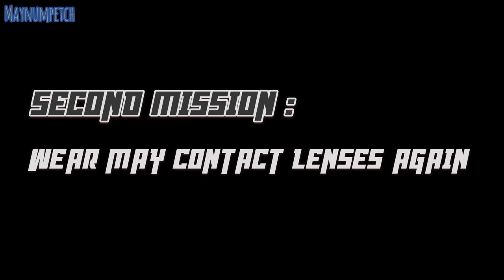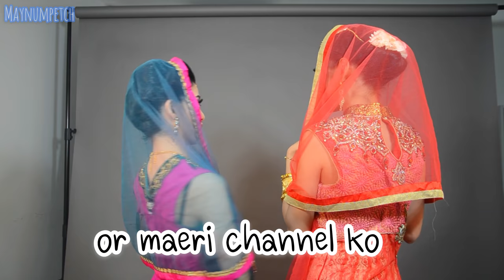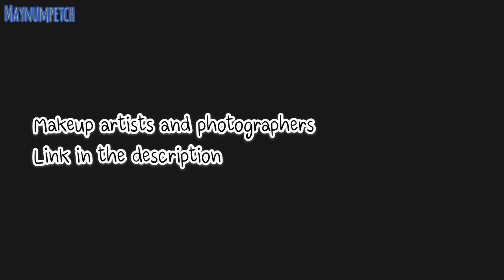Makeover Indian bride & Photoshoot| Thai to Indian look| Speaking a bit Hindi ft. Annie ลุคอินเดีย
Makeover from Thai to Indian look 😱

Hi, my name is May I hope you like me, my videos and my channel.

Makeup artists
P’Ple

Photographers
P’Man

Model
Ann

More me on Instagram and Facebook page